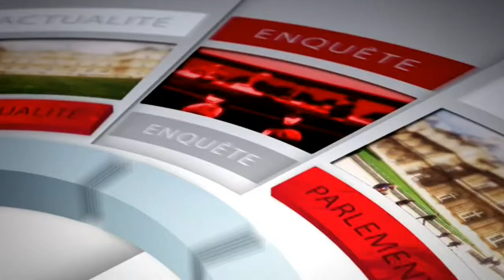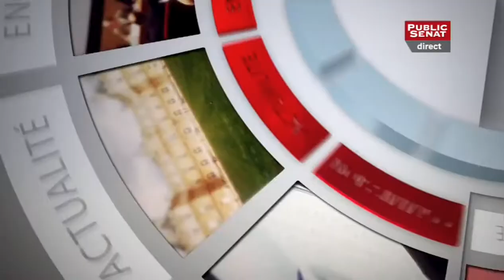En séance - Proposition de loi d'accueil et prise en charge des mineurs isolés étrangers